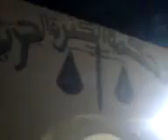Kufra (2/25) - Protesters chanting on the street